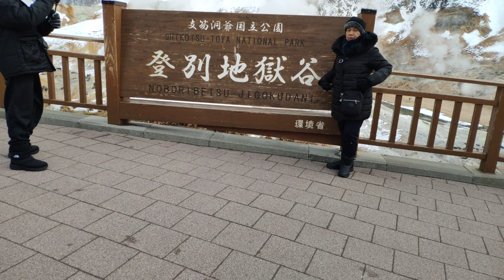2020登別地獄谷Noboribetsu Hell Valley 20200211 11:38